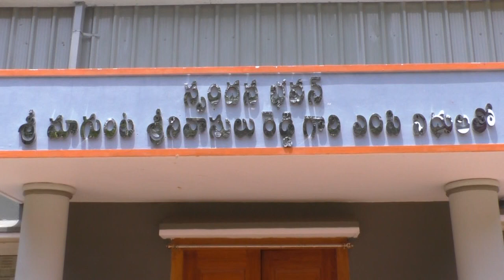12-12-2022 స్పందన కార్యక్రమంలో భాగంగా ప్రజల నుంచి అర్జీలు స్వీకరిస్తున్న జిల్లా కలెక్టర్.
స్పందన కార్యక్రమంలో భాగంగా ప్రజల నుంచి అర్జీలు స్వీకరిస్తున్న జిల్లా కలెక్టర్ శ్రీ.ఏ.ఎస్ దినేష్ కుమార్ గారు,సంయుక్త కలెక్టర్ శ్రీ.ఎం.అభిషిక్త్ కిషోర్ గారు,డిఆర్వో చిన ఓబులేసు,మరియు జిల్లా అధికారులు.